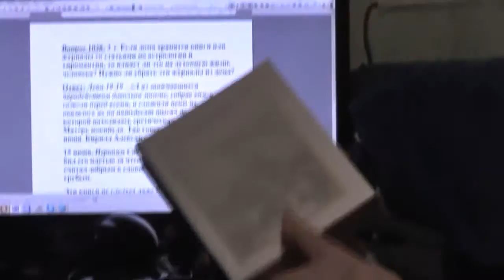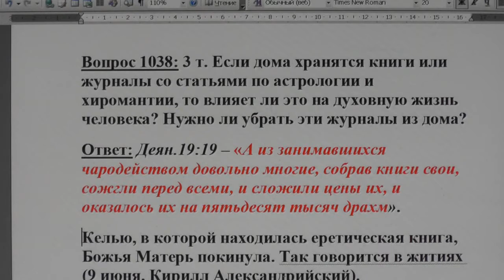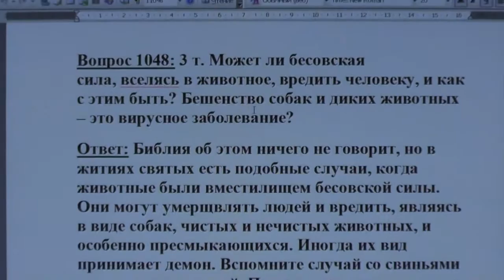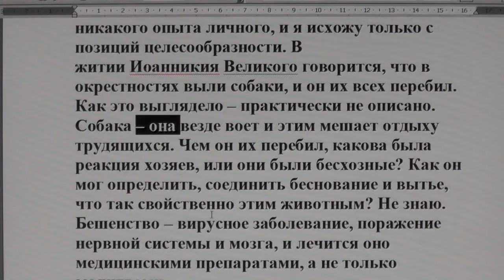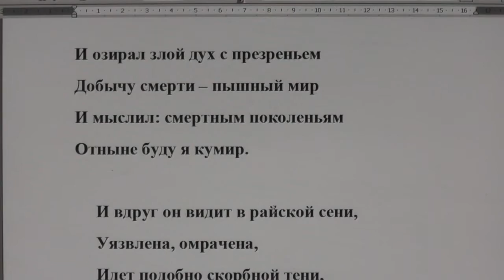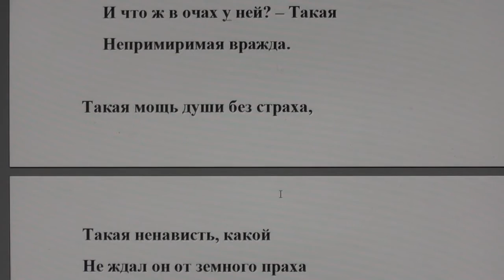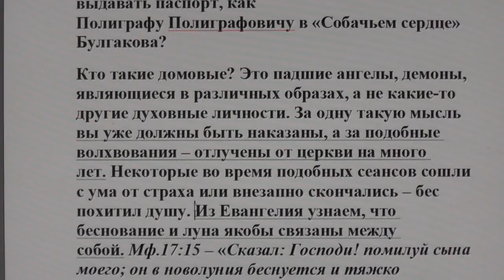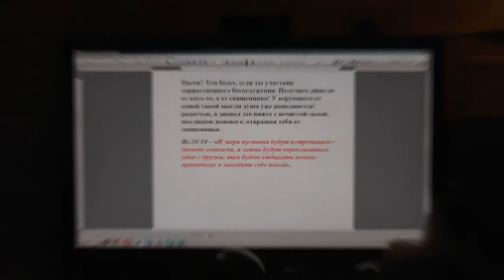№ 29. Ответы. Библия. Книги по астрологии. Бесы в животных. Желание увидеть домового.